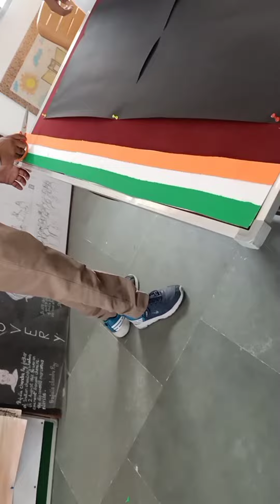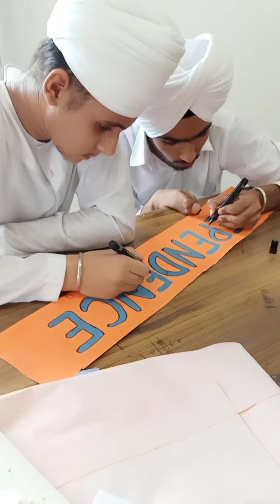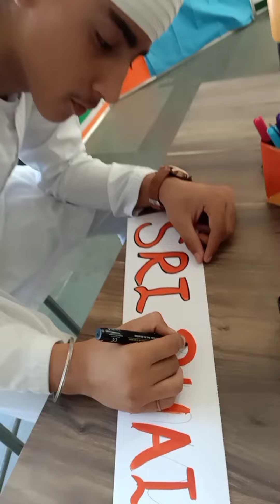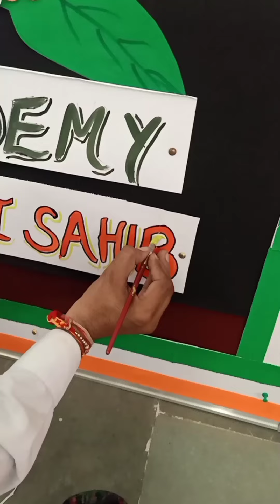soft board decoration on 15 August celebration sps academy bhaini Sahib craft art#